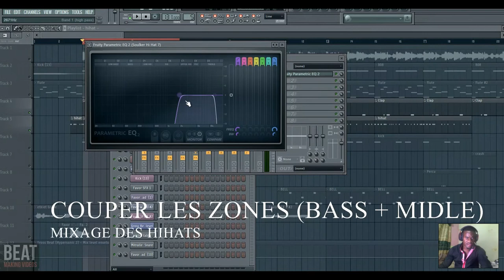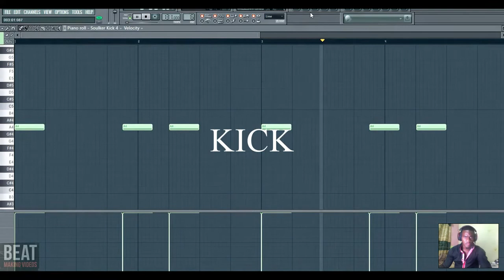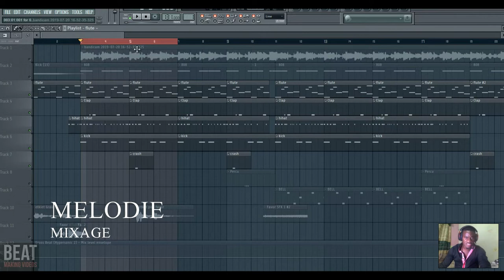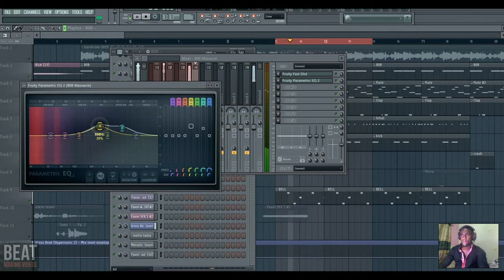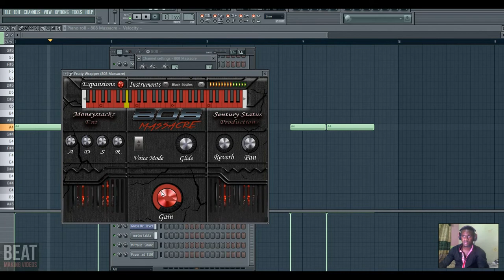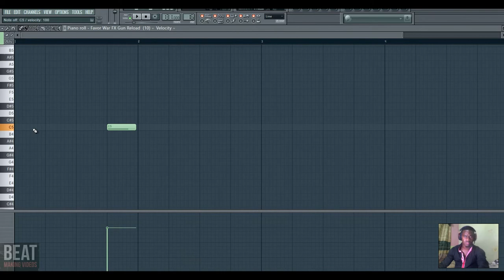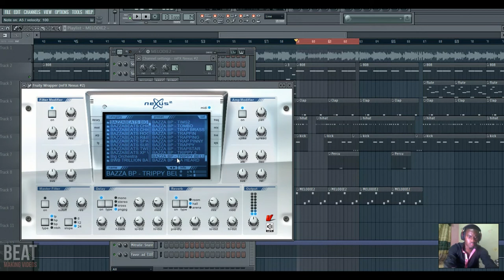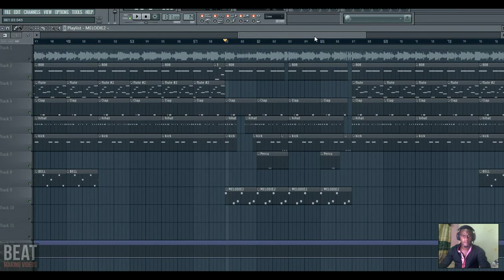COMMENT RÉUISSIR UN MIX SUR FL STUDIO - AVEC NISKA LUNDI - INSTRUMENTALE